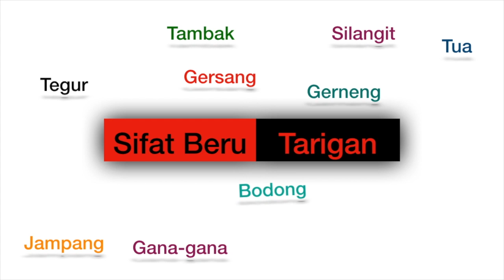Sifat Beru Tarigan - Kalak Karo (Berdasarkan Survey Instagram) Vlog #11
Hello Kalak,

Jadi kemarin aku sempat buat survey di Instagramku mengenai stereotipe beru silima.

Ini dia yang kedua, BERU TARIGAN.

Silahkan di check. :)

Morjes :)